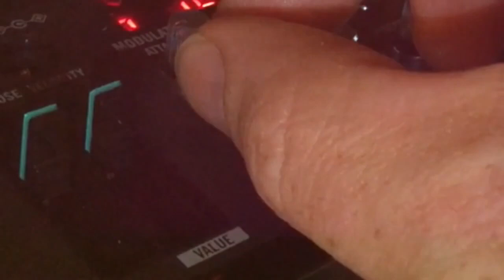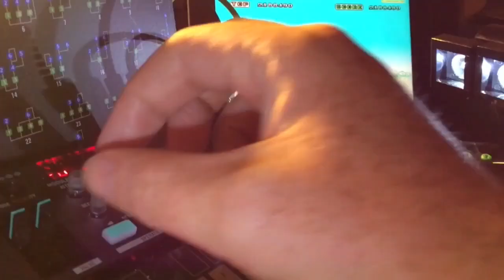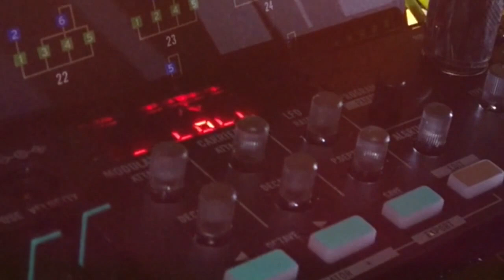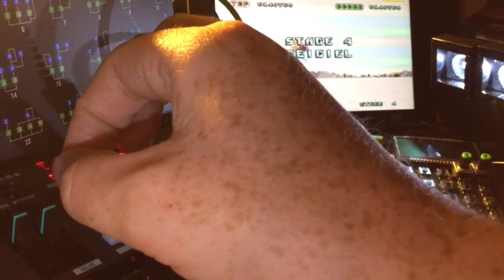Space Harrier Theme / Korg Volca FM / PO-12 Rhythm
MIDI is fired into the Volca here making the Volca emit the cool Space Harrier theme. PO-12 provides percussion.